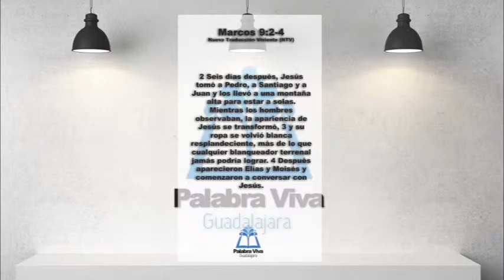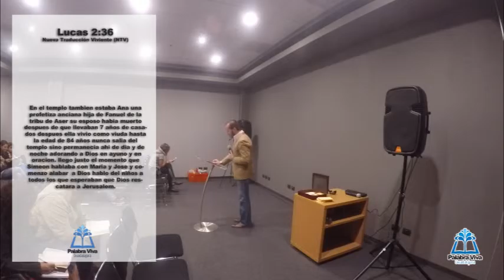Palabra Viva Guadalajara: 13 de Diciembre del 2015